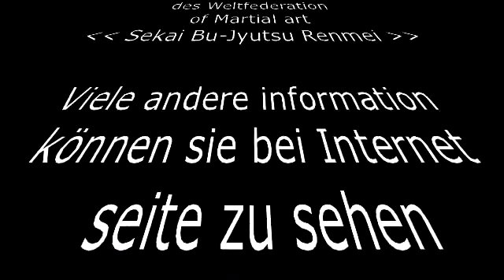NIPPON KEMPO BU_JUYTSU